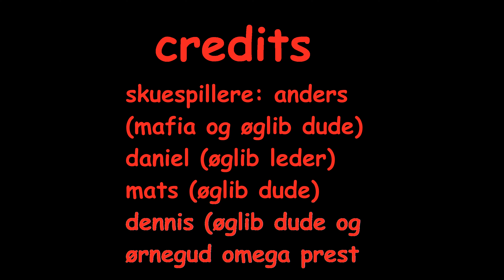film ferdig. ferdig snakka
\09we8fh8